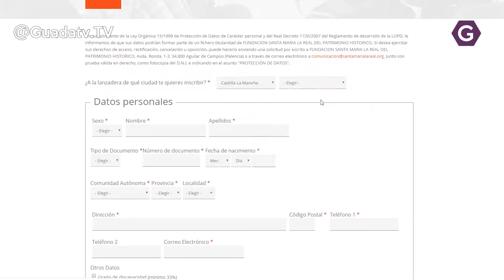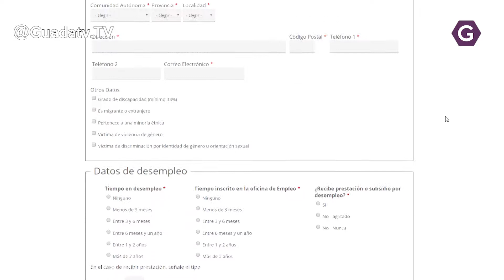El 50% de los participantes en la Lanzadera de Empleo de Azuqueca ya están trabajando.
Satisfacción por los buenos resultados de la tercera Lanzadera de Empleo que se ha desarrollado en el municipio. Diez de las veinte personas que iniciaron esta iniciativa el pasado mes de marzo han conseguido su inserción en el mercado laboral y están trabajando.